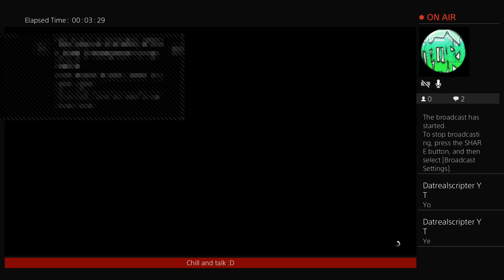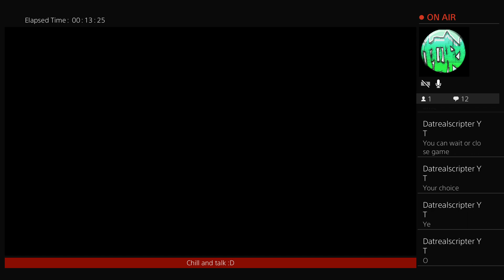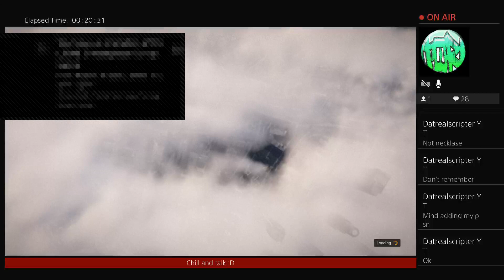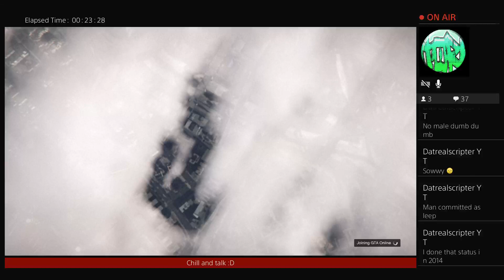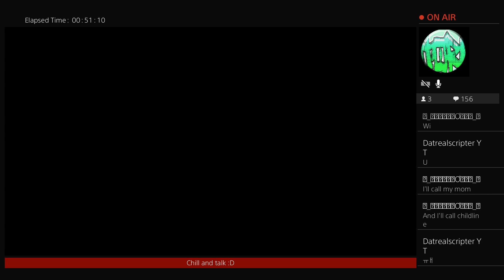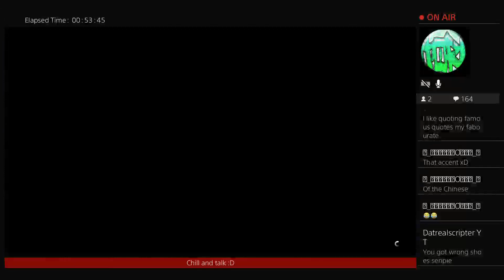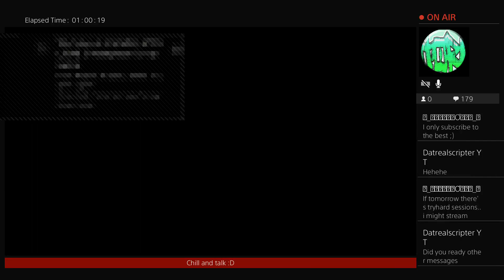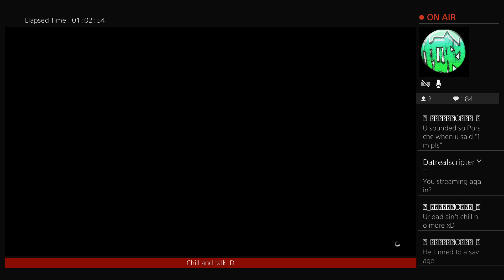Trying transfer glitch to get modded outfits ;D